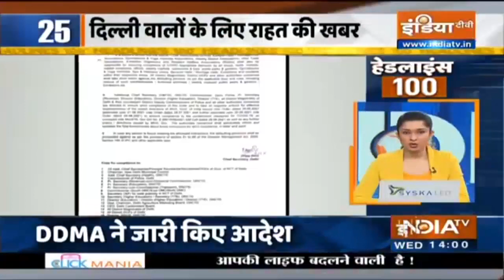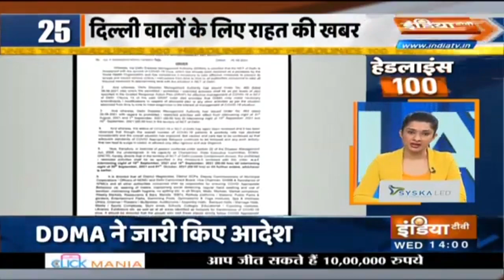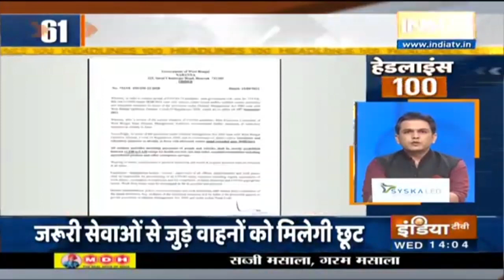All Ministers Likely To Be Changed In Gujarat; I Was Asked To Resign: Vijay Rupani |Top Developments